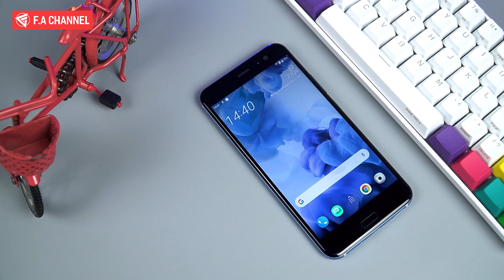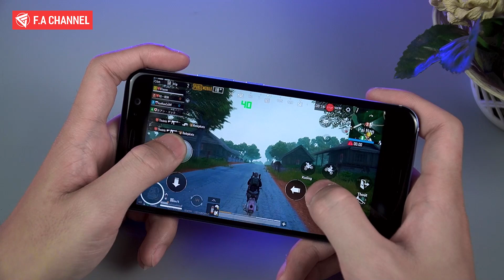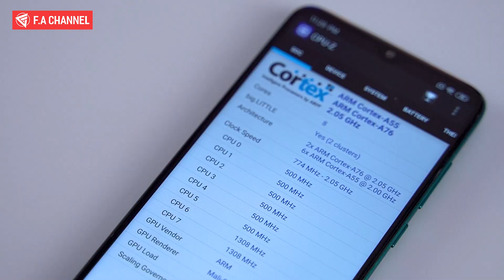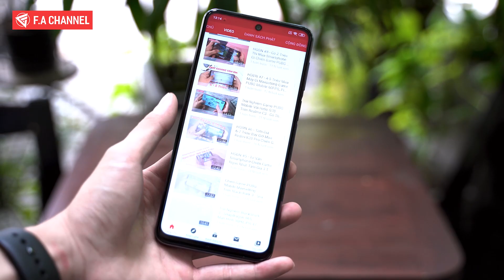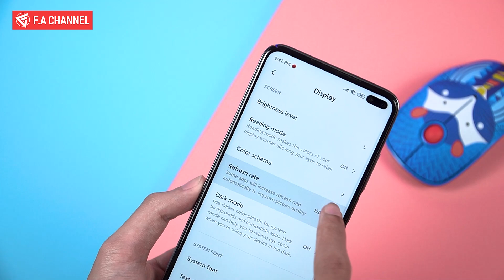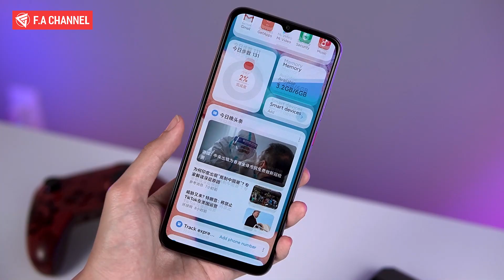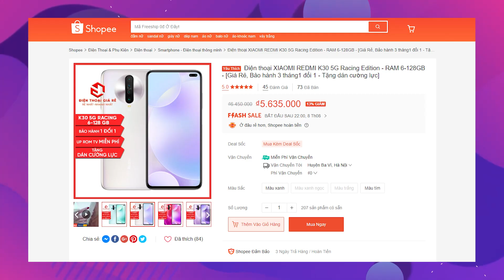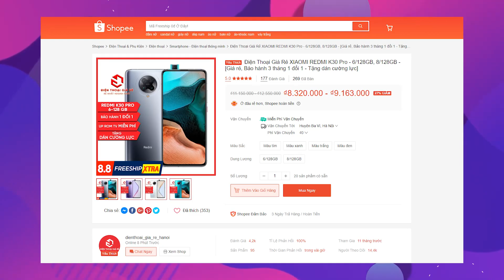TOP Smartphone Giá Rẻ Cấu Hình Cao, Chiến Game Vô Đối!!